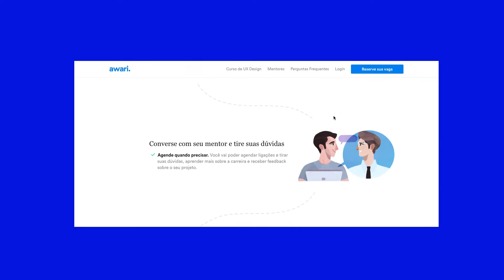CURSO DE UX DESIGN DA AWARI É BOM? - CURSOS DE DESIGN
Neste vídeo falo um pouco sobre o curso de UX design com mentoria da Awari, você quer saber se este curso vale a pena? Se este curso é bom? Como é este curso? Então assista ao vídeo que estou comentando sobre como ele é, pontos positivos e negativos e uma visão geral sobre este curso de UX com mentoria para designers. Esta é uma opinião sincera de alguém que está fazendo o curso. Espero que goste e que te ajude a entender melhor sobre este curso e o que esperar dele. Ficou alguma dúvida? Comente e quem sabe eu posso fazer um próximo vídeo tirando a sua dúvida.

Ainda não conhece o curso?

Sobre o Autor:
Caio Calderari é Designer desde 2005, formado em Publicidade e Propaganda e hoje trabalha em Campinas, São Paulo, Brasil. É organizador do Meetup Design Campinas e compartilha conteúdos neste canal no youtube e também no Medium.

Você é de Campinas? Participe do Meetup Design Campinas, acesse e saiba mais.

Neste canal você pode encontrar conteúdos como: Vídeos sobre design, tutorial sobre design, conteúdo para designers, web designers, tutoriais de Sketch, Photoshop e outros assuntos relacionados a UI e UX Design.

Créditos deste vídeo

Stock Images ou Vídeos:
Logo Awari, Imagem/Ilustração textura da Thumb Site Awari

Música: S Strong - Speakeasy Electro Swing Vol. 1 - 12 The Rover